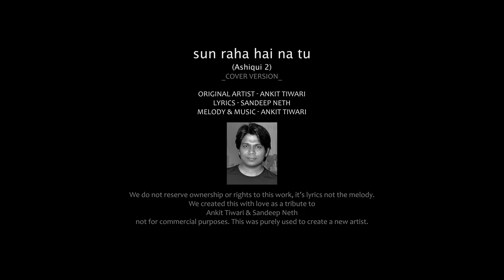Sun Raha Hai Na Tu | सुन रहा है | Female Cover Version | NADEE DE ZILVA | Ashiqui 2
ORIGINAL ARTIST | ANKIT TIWARI
LYRICS | SANDEEP NATH
MELODY AND MUSIC | ANKIT TIWARI
PRODUCED BY |  NEXTAR
SINGER | NADEE DE ZILVA
AUDIO COMPOSER | BUDDHI SAMEERA BANNEHEKA
VIOLIN ARTIST | BUDDHI JAYAMAHA
PERCUSSION & TABLA | SAMEERA RATHNAYAKE
GUITARIST | CHASURAJAYAKODI
MUSIC COMPOSED BY  | AB STUDIO
LIGHTING  | MUNASINGHE BANDARA
PRODUCTION COORDINATOR  |  SHAN ABEYWARDENA / MEKALA WIMALARATNE / MADUSANKA KARIYAWASAM

ASSISTANT DIRECTOR | SAMPATH JEEWANTHA
COLORIST & VFX  | RUSIRU PANNILAGE
EDITOR |  AJITH RAMANAYAKE
DOP & COPTER CAM | SHALITHA JAYASUNDARA
DIRECTOR | SHALITHA JAYASUNDARA